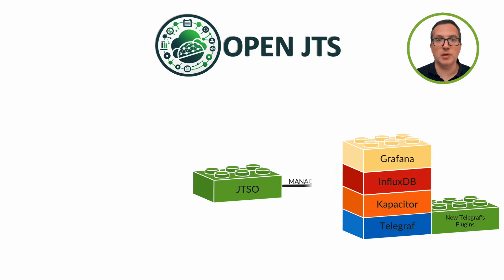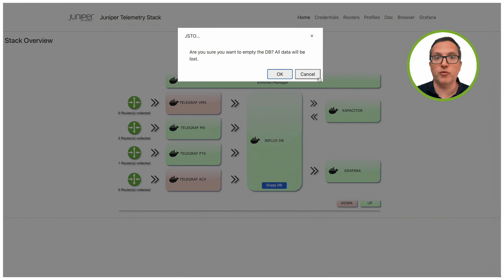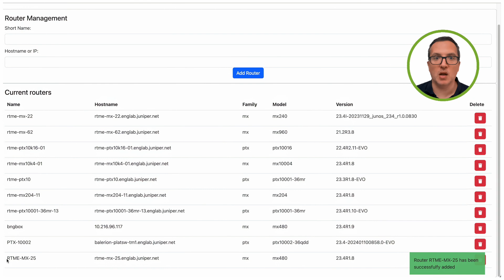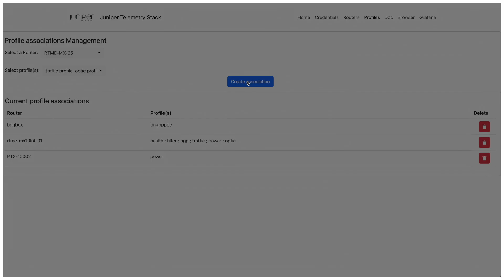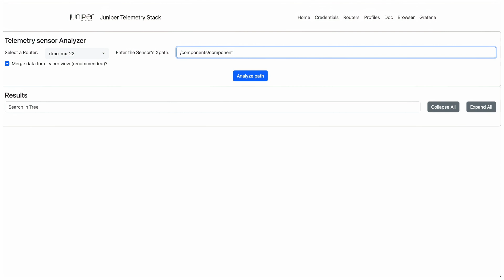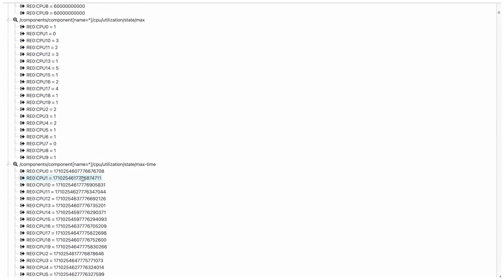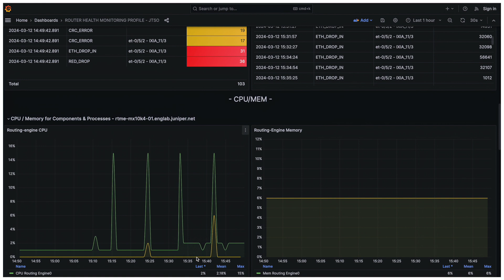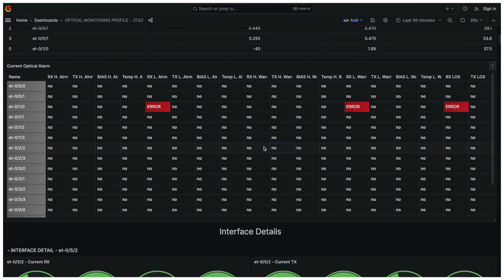OpenJTS: Installation and Fine Tuning (part2)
After introducing the OpenJTS tool in this video:
David Roy, TME in the AWAN team (Routing Products) at Juniper Networks, now describes the installation and configuration of the tool.